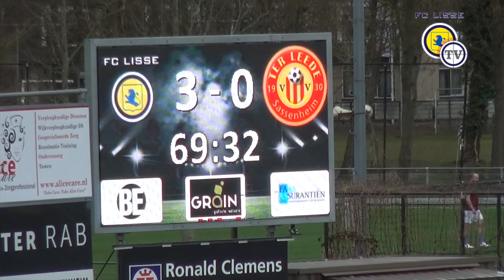Samenvatting wedstrijd FC Lisse - vv Ter Leede 3-0 +interview met Richard van Heulen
Samenvatting wedstrijd FC Lisse - vv Ter Leede 3-0
+ interview met Richard van Heulen.
Derde Divisie Zaterdag
Seizoen 2021/2022